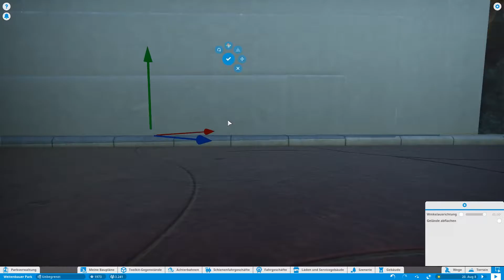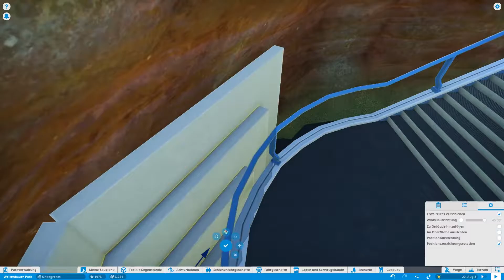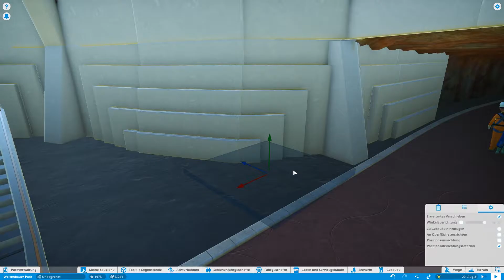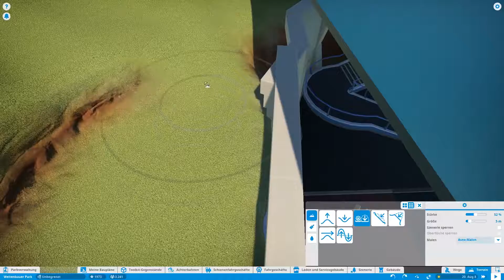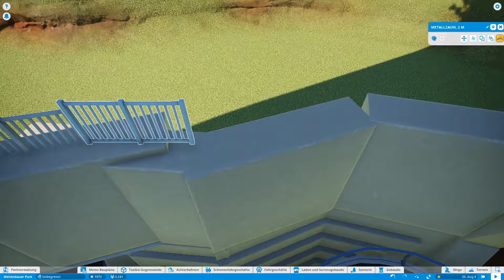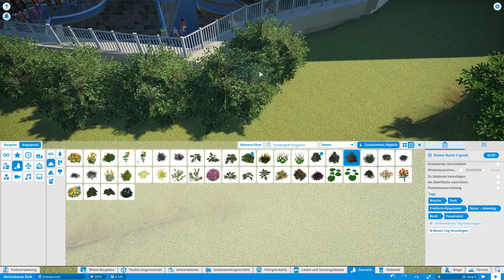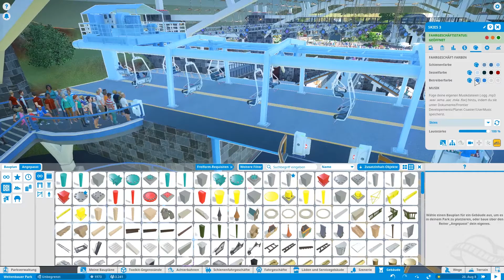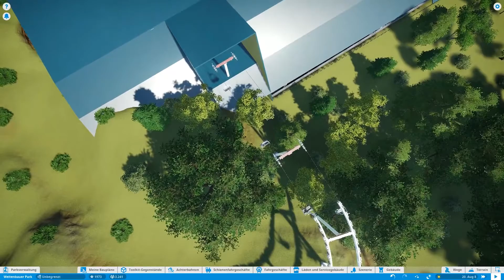GAME ON: PLANET COASTER #075 🎢 Die Schöne Weiße Mauer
Die Wände machen sich und man bekommt einen Eindruck von dem Endergebnis.

Planet Coaster setzt uns zurück in die gute alte Zeit der Parksimulationen.  In einer kompletten 3D Umgebung mit unendlich vielen Möglichkeiten der Gestaltung ist es ein wahnsinniger Spielplatz für kreatives Bauen und Gestalten. Viel Spaß auf der Achterbahn.